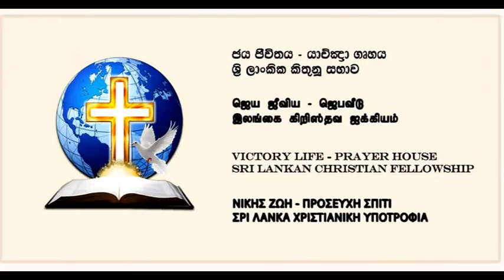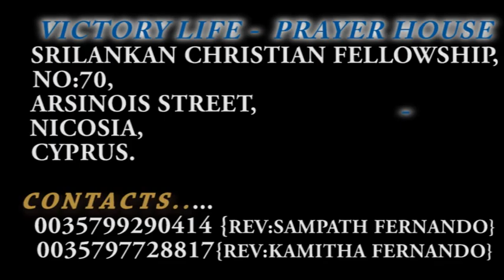VLP HOUSE,Nicosia,Cyprus,2016 03.27,Short Sermon sister promoda pubudu